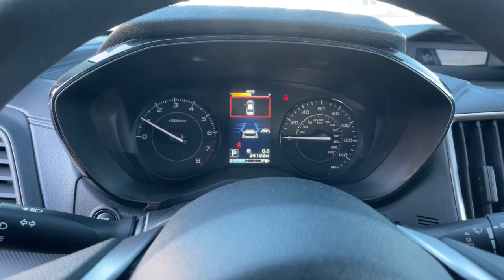2021 Subaru Impreza Base NV Carson City, Reno, Lake Tahoe, Northern Nevada, Susanville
Pre-Owned 2021 Subaru Impreza Base available at Michael Hohl Subaru located in 2910 S Carson St, Carson City, NV, 89701. Servicing the Carson City, Reno, Lake Tahoe, Northern Nevada, Susanville area.
Please mention the stock PS3246A when you contact the dealership for this vehicle.

Here is a wonderful   2021  Subaru Impreza.  Get the features you want at a surprisingly affordable price with this all-wheel-drive Impreza. This convenient compact puts safety first, so you can enjoy the drive with confidence. These are just some of the great options this vehicle comes with: Apple Carplay®/Android Auto®, All Wheel Drive, Keyless Entry, Back-Up Camera, Alarm, Bluetooth® Connection, Steering Wheel Audio Controls, Electronic Stability Control, Stability Control, Rear Spoiler. Don't miss the opportunity to drive away in this sleek Impreza. Our team will give you an outstanding road test experience. Stop in today!